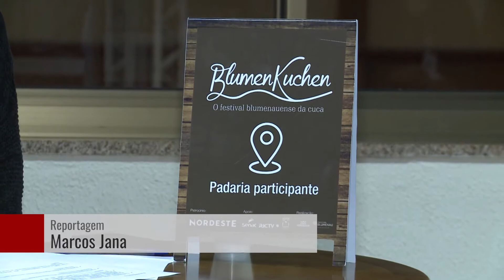Festival de Cucas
Começou hoje o Blumen Kuchen o festival blumenauense da cuca.